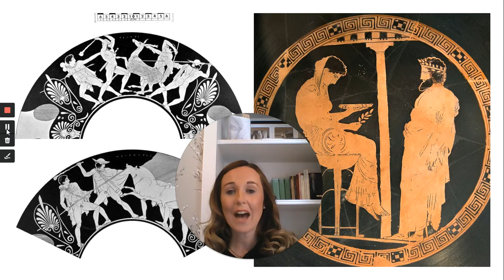Attic Red Figure Kylix by the Kodros Painter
Attic Red Figure Kylix by the Kodros Painter (440-430BC) Antikensammlung Berlin, Altes Museum, Colour Photograph courtesy of Zde via Wiki Commons

Black and White images have been made available for public use by the Williams College Archives and Special Collections.

This image has been selected and made available by a user using Artstor's software tools. Artstor has not screened or selected this image or cleared any rights to it and is acting as an online service provider pursuant to 17 U.S.C. §512. Artstor disclaims any liability associated with the use of this image.